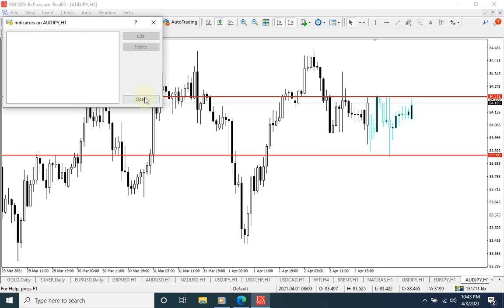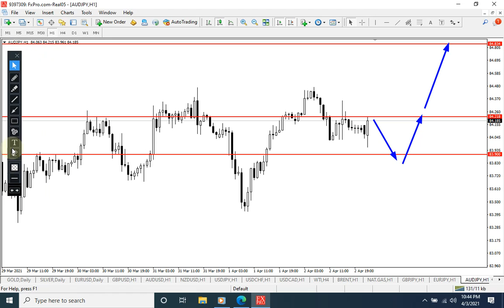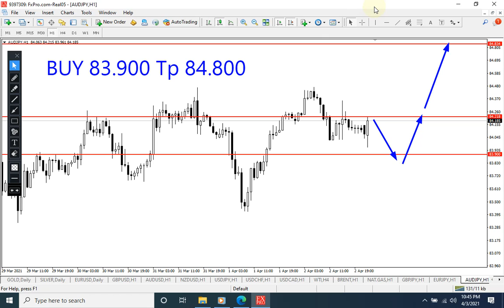AUDJPY Analysis for Monday April 5, 2021 by Nina Fx